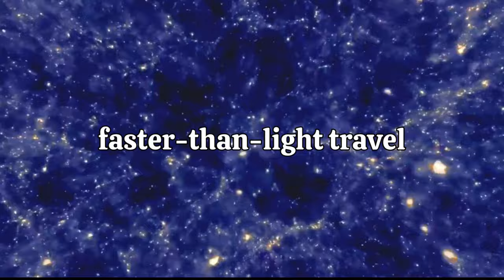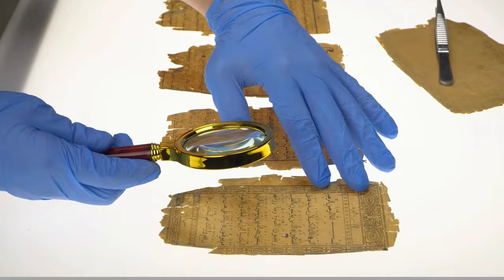What You Need to Know 👽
Humans are inherently curious beings, driven by a natural inclination to explore the unknown and seek understanding of the world around them. The curiosity about aliens, or extraterrestrial life, stems from several factors.

Sense of Wonder: The vastness of the universe and the possibility of life beyond Earth evoke a sense of wonder and awe in many people. The idea that we may not be alone in the cosmos ignites the imagination and sparks curiosity about what other forms of life might exist.

Search for Meaning: Humans have long pondered existential questions about their place in the universe and whether life exists elsewhere. The search for extraterrestrial life is tied to a quest for meaning and purpose, as it challenges our perceptions of our own significance and place in the cosmos.

Desire for Connection: The notion of contact with extraterrestrial beings represents the potential for connection and communication with entities beyond our own planet. This desire for connection taps into our innate social and exploratory instincts, driving curiosity about the possibility of interacting with alien civilizations.

It involves the exploration of planetary systems, the study of habitable environments, and the development of technologies for detecting signs of life beyond Earth. Curiosity about aliens drives scientific inquiry into the conditions necessary for life to exist elsewhere in the universe.

Cultural Influences: Popular culture, including movies, books, television shows, and media coverage, often portrays aliens in various forms, ranging from benevolent visitors to hostile invaders. These depictions shape public perceptions and fuel curiosity about the possibilities of encountering extraterrestrial beings.

Existential Questions: The search for extraterrestrial life raises profound existential questions about the nature of life, intelligence, and the origins of the universe. Exploring these questions expands our understanding of the cosmos and challenges us to reconsider our place within it.

Overall, curiosity about aliens reflects humanity's enduring fascination with the unknown and our quest to explore the mysteries of the universe. Whether driven by wonder, scientific inquiry, or a desire for connection, the search for extraterrestrial life continues to captivate the human imagination and inspire exploration beyond the confines of our own planet.

0:00 intro
1:35 Anunnaki
4:24 Orion
6:13 Blue Avians
8:38 Andromeda
10:31 Sirians